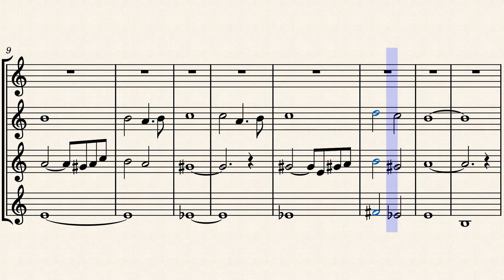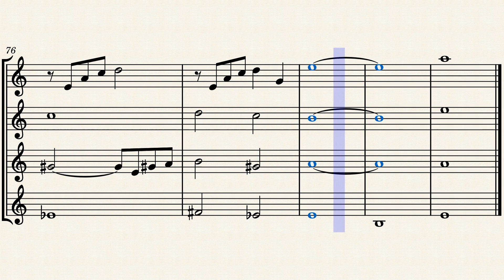"Uplift" by Joshua White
This piece represents gloomy darkness along with a sudden "Uplift" in brightness. This piece is originally made for a saxophone quartet but could be transposed for others. Thank you and enjoy!